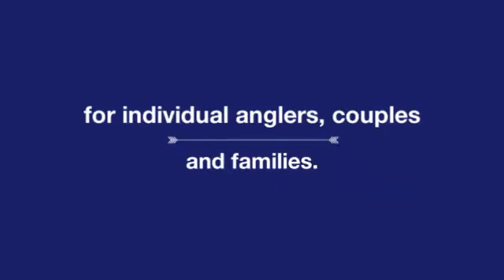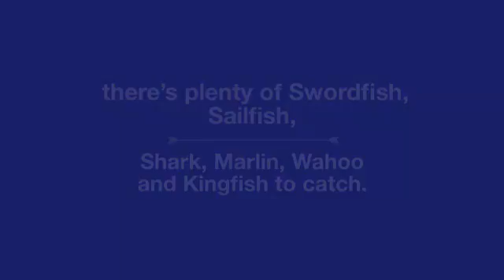Miami Fishing Charters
Have you ever before gotten on Miami Fishing expedition? If you have not, you are missing out on among one of the most unbelievable sporting activities fishing expedition, you can before picture. There are a couple of Miami Fishing Charters boats that fish year-round that are readily available to serve you. They supply personal charters regularly. So complying with time you are sitting around your residence along with intend to do something various, talk to Miami Fishing Charters that offers fishing expedition. for more information on Miami Fishing Charters.Follow us